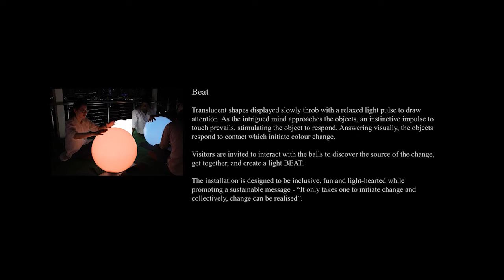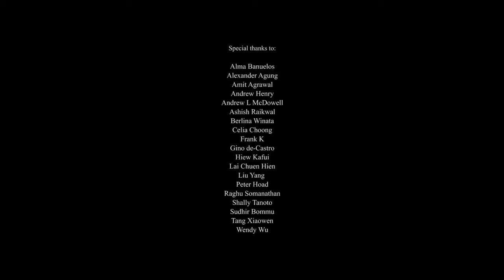i Light Marina Bay 2014 - Beat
Beat

Translucent shapes displayed slowly throb with a relaxed light pulse to draw attention. As the intrigued mind approaches the objects, an instinctive impulse to touch prevails, stimulating the object to respond. Answering visually, the objects respond to contact which initiate colour change.

Visitors are invited to interact with the balls to discover the source of the change, get together, and create a light BEAT.

The installation is designed to be inclusive, fun and light-hearted while promoting a sustainable message - "It only takes one to initiate change and collectively, change can be realised".